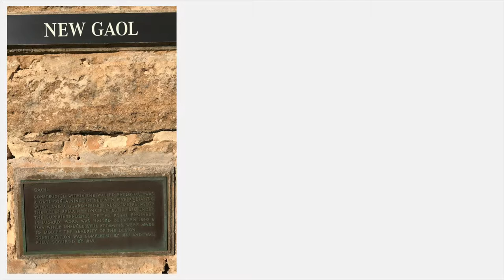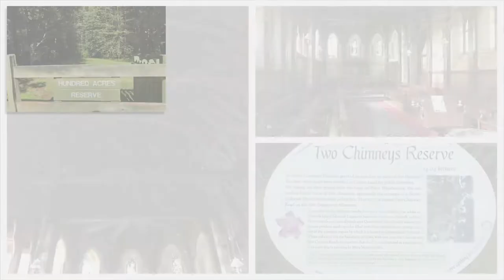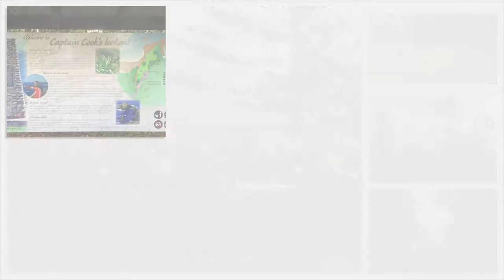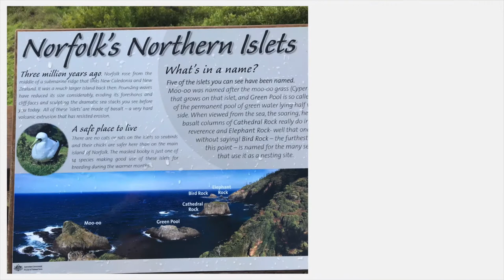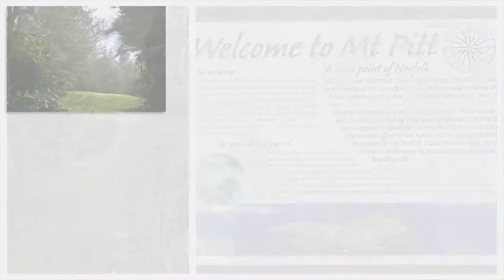Norfolk Island Painting Tour - Garry & Lai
Lai and Garry's photo memories of a wonderful trip to Norfolk Island as part of Catherine's Art Tour.